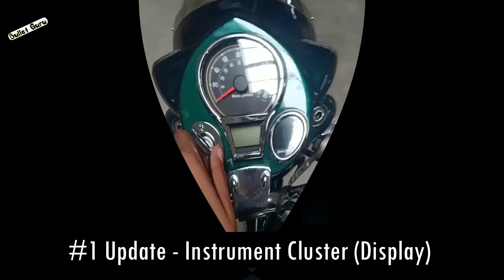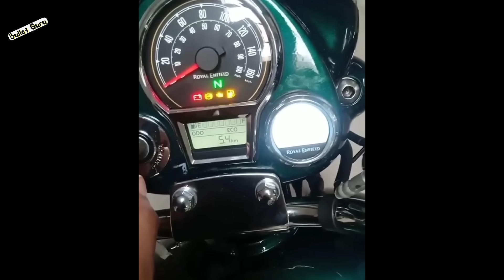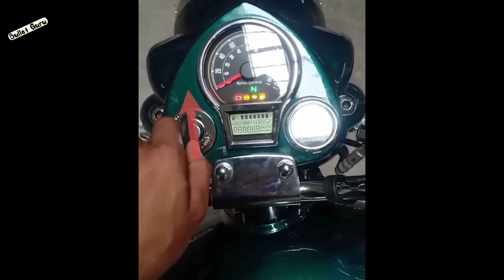RE Classic 350 NEXT-GEN Instrument Cluster Working Details | 4 NEW UPDATES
1. Microfiber Cleaning Cloth
2. Chain Cleaner Brush
3. All in One Cleaner Polish
4. Body cover Silver
5. MATTE Paint Polish
6. Motul Combo(Lube & cleaner)
7. RE Body Cover
8. WASH SHAMPOO
9. FAST WAX SPRAY
10. 3M WAX
11. SCRATCH REMOVER

1. INDORI FOR BULLET
2. Mini Punjab/Short Bottle
3. Long Punjab / Long Bottle
4. Indori Black with Classic Plate
5. Dolphin Exhaust
6. Red Rooster Performance
7. Barrel Exhaust SCUD
8. Goldstar
9. ROUND BEND PIPE FOR BS3 & BS4

HAZARD SYSTEM
1. Simtac Hazard With LED Indicators
2. Autofy Hazard with Led Indicators
3. Universal Hazard System

1. Alarm Disc Lock
2. SS Disc Lock
3. Heavy Duty Bike Brake Lock
4. Heavy Duty Stainless Steel Cable Lock
5. Anti-Theft Alarm System
6. Wheel Lock
7. Multi Cable Lock
8. Heavy Duty Lock

1. SPANNERS SET
2. Tool Kit, Screwdriver and Socket Set
3. Mini Tool Kit For Home
4. Home DIY TOOL Kit
5. Bosch Mini Garage Tool Kit Set
6. Taparia Socket Set (Recommended)

1. DRL LED Headlight 105W
2. DRL LED Headlight Basic
3. DRL LED ANGLE EYE HEADLIGHT 55W
4. C6 65000k LED LIGHT
5. NIGHTEYE LED LIGHT
6. DRL LED Light 55W
7. 6 LED Fog light 24W(2pcs)
8. Yellow Light Fog Light 20W(2pcs)
9. CREE LED Fog Light 40W(2pcs)
10. 12 LED Fog Light 36W CREE

1. SHELL 15W50
2. CASTROL 15W50
3. GULF 15W50
4. Motul 7100 20W50
5. Liqui Moly 15W50
6. Motul 5100 10w50
7. Motul 3100 20W50

1. Goggles & MASK
2. Probiker Gloves
3. Steelbird Air SBA-2 Robot HELMET
4. STEELBIRD AIR SBA-2 MATTE BLACK HELMET
5. STEELBIRD SBA 1 R2K HELMET
6. VEGA RYKER BOLDER HELMET
7. VEGA RYKER D/V HELMET
8. KNEE & ELBOW GUARD *
9. STEEL KNEE & ELBOW GUARD

NOTE - All details are as per online News, details may change.

royal enfield Classic Next Generation
royal enfield bullet 250cc
Top 3 Upcoming Royal Enfield  Bikes India 2020